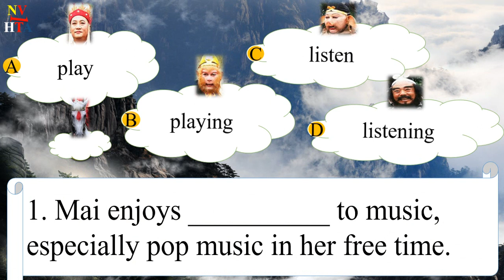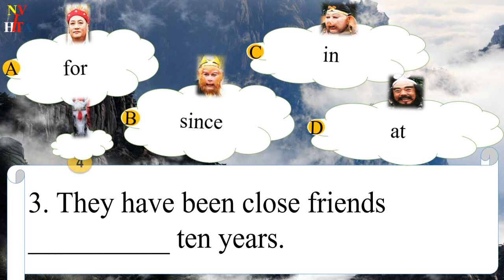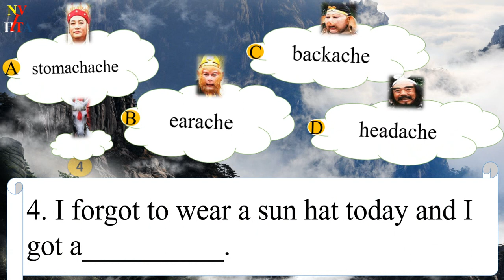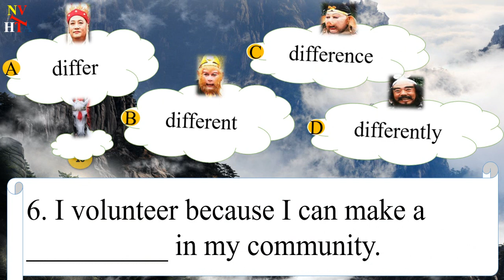Mid-term 1 - English 7 - Official Test (2021-2022) - Choose the best answer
Tây Du Ký (Phim Truyền Hình 1986)
Học cùng Thầy trò Đường Tăng giúp tăng tốc rõ rệt khả năng sử dụng Tiếng Anh của bạn!